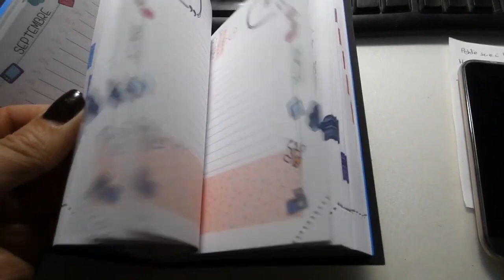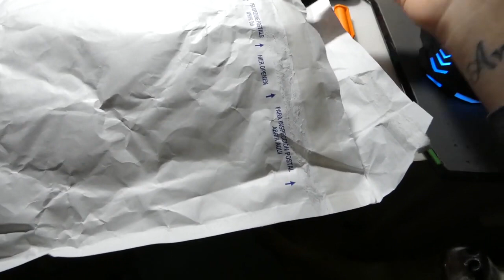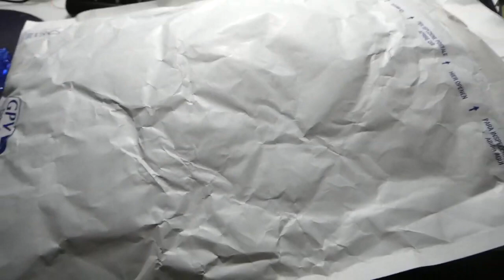📷 VLOG | Ma dernière réception #384